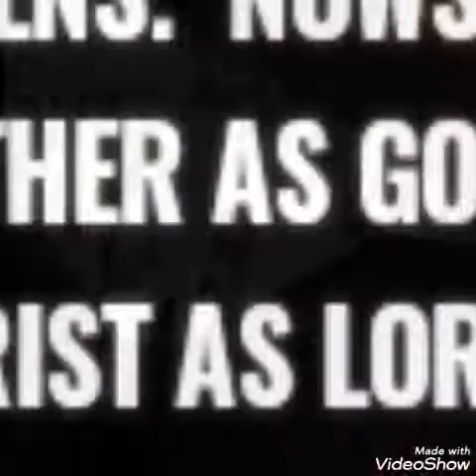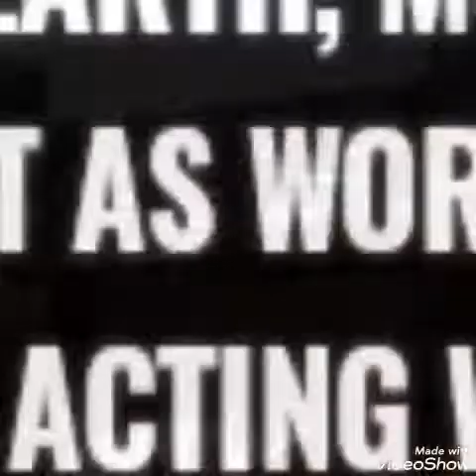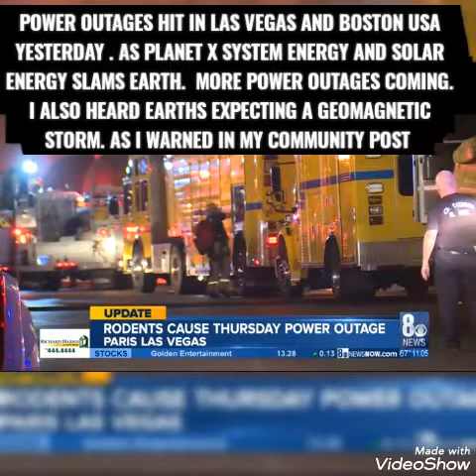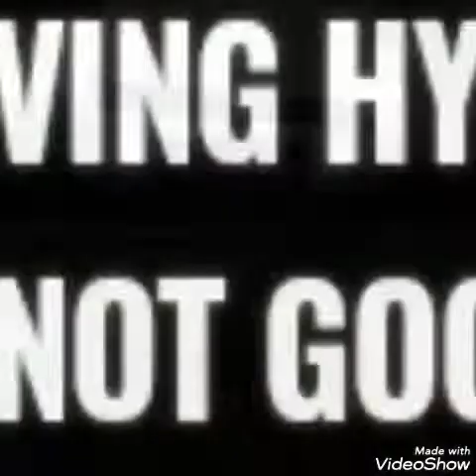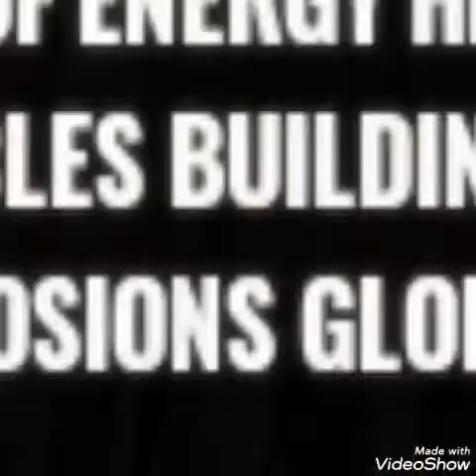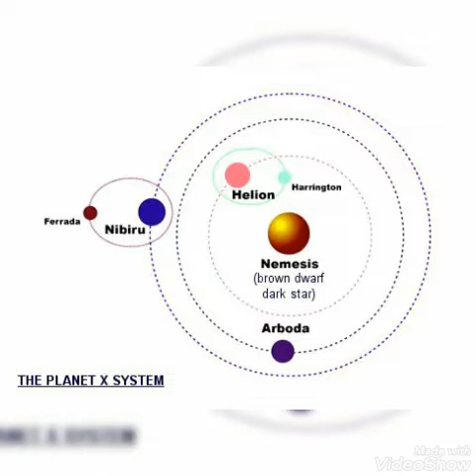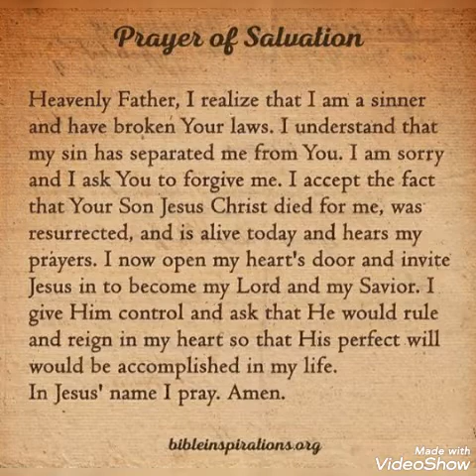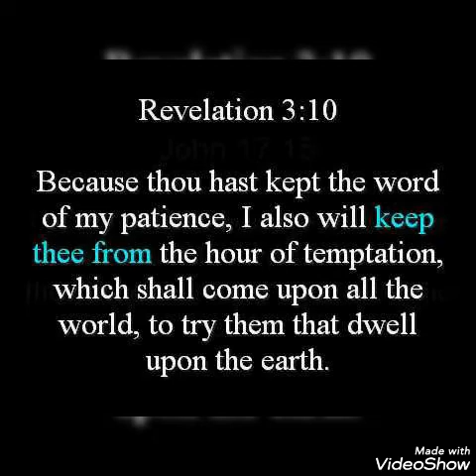(WORLDS GONE MAD)RIOTERS LOOT GVT FOOD BANK IN NIGERIA/HE WARNS "DARK WINTER"/PX SYSTEMS HERE/ READ👇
RIOTERS LOOT GVT FOOD BANK IN NIGERIA/HE WARNS "DARK WINTER"/PLANET X-WORMWOOD SYSTEMS HERE(WORLD'S GONE MAD)CHINA MOVES MISSLES/FIRES BREAKOUT GLOBALLY/READ BELOW. Today is 10/24/20, today showing as always the signs in the heavens that Jesus Christ (known as yeshua in Hebrew and called by many different names) warned to be seen before his second coming.Those signs specifically from the planet x/ nemesis/ nibiru/ Biblical wormwood of Revelation 8/ red dragon ( being planet x of Revelation 12) what nasa calls the planet 9 system evidence. This videos highlights- blood red skies down in Georgia usa from a planet x system body. While some other news, biden in the presidential debate warned of a coming "Dark winter", which trust me those arent just random words.  Also yesterday massive power outages hit nevada las Vegas, also Boston Massachusetts. As I'm wondering is this what Mike from around the world ( planet x insider) was referring to when stated to have flashlights/ power sources and extra car batteries for the next whole 9 days and to stay home.  As planet x system energy is slamming earth I'm also hearing earths going to get a bad geomagnetic storm. Which could knock grid power out. Also riots happening globally as christ warned chaos before his coming. As riot in this video occurring in Nigeria as it started out a protest over sars and now the people are looting the Nigerian food bank. plus fires globally big reason from the planet x system, as in this video you'll see fire broke out in china. Also china was seen moving hypersonic missiles in china. Not a good sign. Plus more.Jesus Christ is the only way to God and heaven ( John 14;6) and the only way to escape the judgement coming. Pray if you have not accepted Jesus (yeshua) as Lord read BELOW in my pinned comments section.

Roger paul and our Skies today/ red PX system object lighting up Georgia sky-

 tagging randomly to reach all